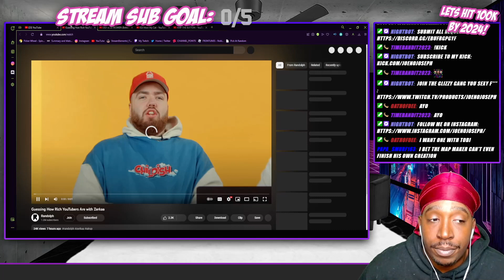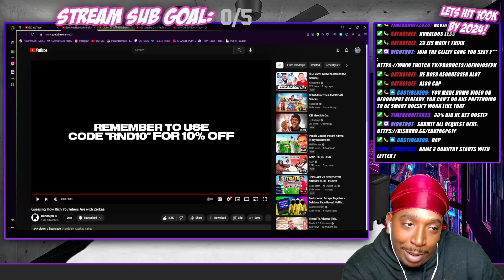Reaction To Guessing How Rich YouTubers Are with Zerkaa & Randy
Or Kick.com/Joenojoseph